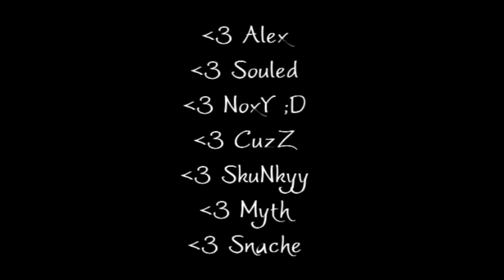3 One Deagle - SICK - By Pretyyy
Start viewing at 0:13 plz rendering bug